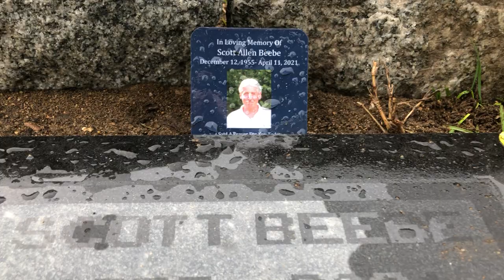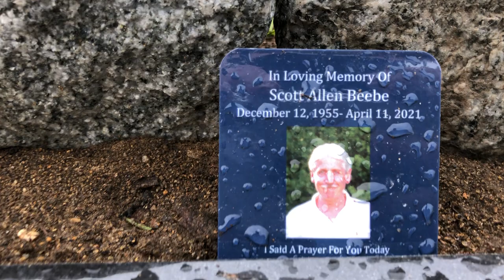Last Rest Cemetery in Merrimack New Hampshire (2021)